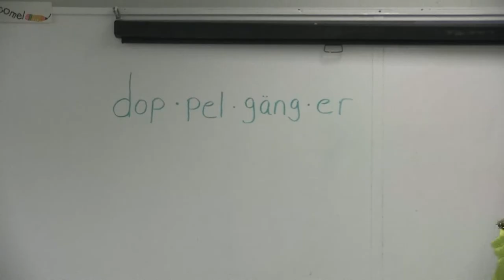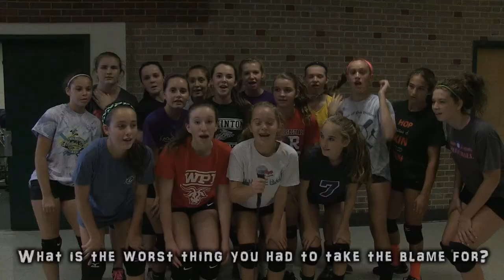HMS Today 10/09/2015